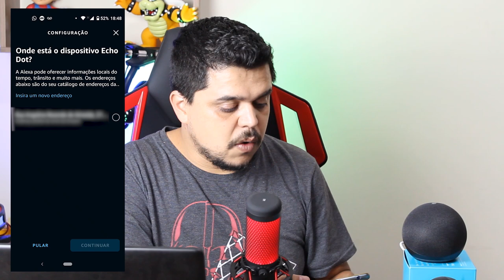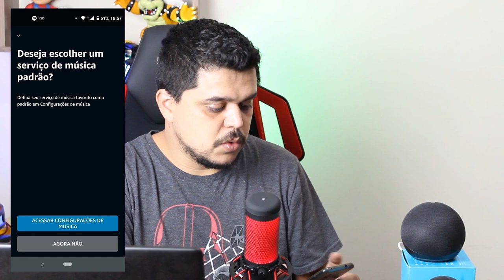NOVA AMAZON ECHO DOT 4ª GERAÇÃO UNBOXING, CONFIGURAÇÕES E PRINCIPAIS FUNÇÕES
A Echo Dot de 4ª Geração é a versão em miniatura da Amazon Echo, o dispositivo funciona com a assistente virtual Alexa, respondendo a vários comandos, reproduzindo músicas e interagindo com o usuário. Por meio do dispositivo, é possível controlar aparelhos conectados, ouvir informações do clima e noticias, jogar, dentre outras funções.

Adquira seu dispositivo Echo com o Melhore preço:

Novo Echo Dot (4ª Geração): Smart Speaker com Alexa
Novo Echo Dot (4ª geração): Smart Speaker com Relógio e Alexa
Echo Dot (3ª Geração): Smart Speaker com Alexa: h
Novo Echo (4ª Geração): Com som premium, hub de casa inteligente e Alexa
Echo Show 5 - Smart Speaker com tela de 5,5" e Alexa
Echo Studio - Smart Speaker com áudio de alta fidelidade e Alexa
Echo Show 8 - Smart Speaker com tela de 8" e Alexa
Novo Echo Show 10: Smart Display HD de 10,1" com movimento e Alexa

Índice do Vídeo:

00:00 Introdução
00:45 Unboxing da Amazon Echo Dot 4ª Geração
03:52 Passo a passo para configurar a Echo Dot 4ª Geração
06:55 O que você pode fazer com o Echo Dot 4ª Geração com Alexa
12:18 Como adicionar Skills a sua Echo Dot    4ª Geração